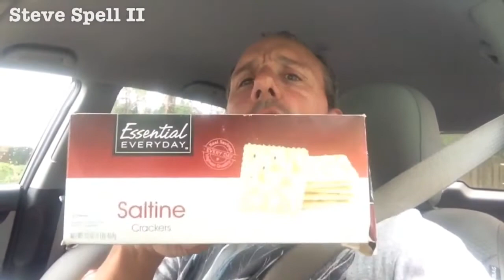CNN's Van Jones "White Lash" about Trump Win points to Fear of White People - Crackerphobia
CNN commentator play the race card over unfounded fears of Donald Trump